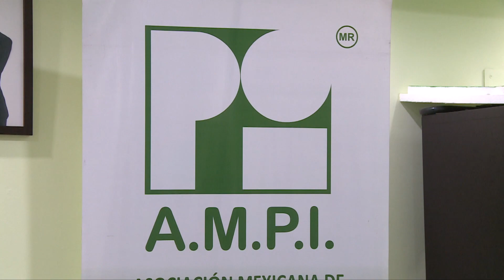Con Refinería y Tren Maya Tabasco es polo de atracción de inversión: AMPI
Con la construcción de la Refinería, el Tren Maya y obras con recursos federales y estatales, Tabasco es un polo de atracción de inversión privada, resalta el presidente nacional de AMPI, Pedro Fernández